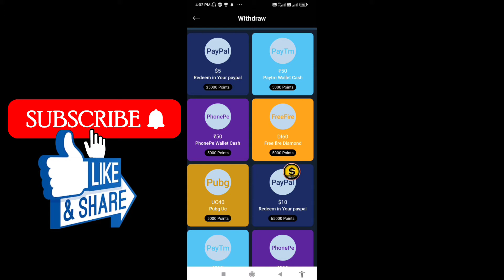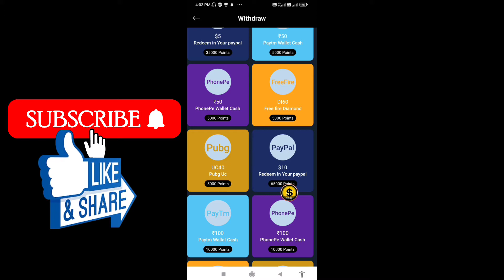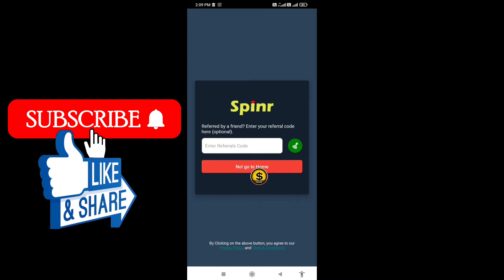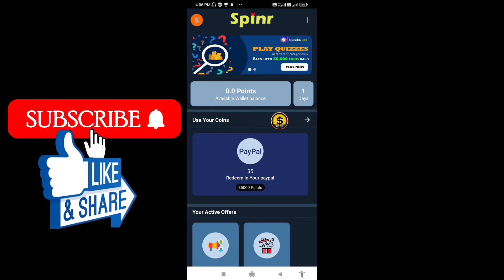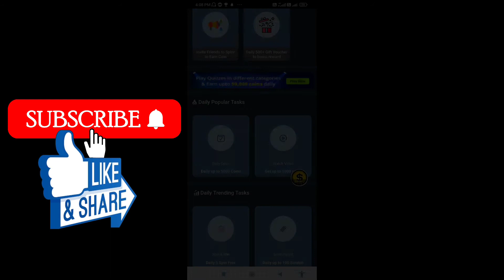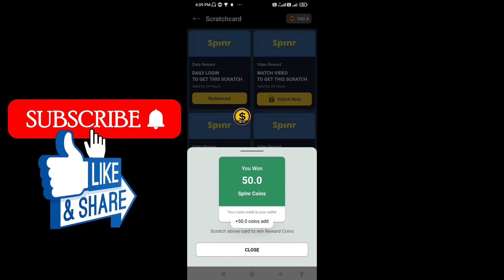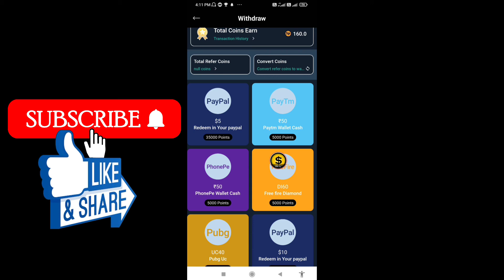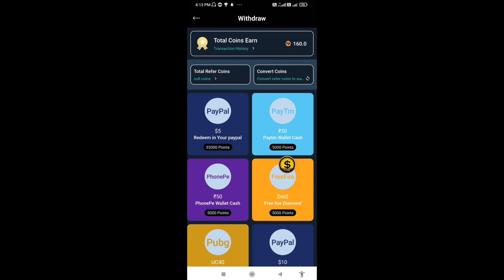Splnr App Se Paise Kaise Kamaye | Splnr App Without Investment | Splnr New Earning App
splnr app se paise kaise kamaye

splnr se paise kaise kamaye

splnr app payment proof

splnr app withdrawal

splnr app withdrawal problem

splnr app real or fake

splnr app se paise kaise nikale

splnr app se paise kaise withdrawal kare

splnr app task problem

how to use splnr app

splnr app trick

splnr app unlimited trick

splnr app refer code

earning app

paytm cash

2022 New Paytm Cash Earning App | ₹50 + ₹50 Free Paytm Cash | Best Earning Apps Paytm 2022 With Instant Redeem